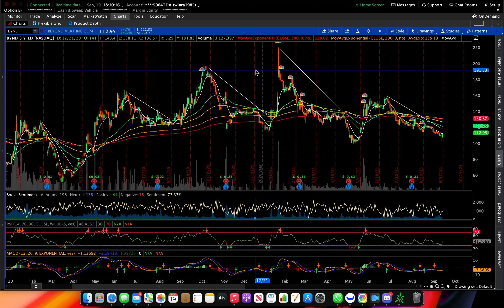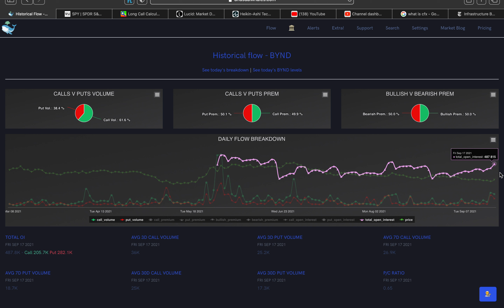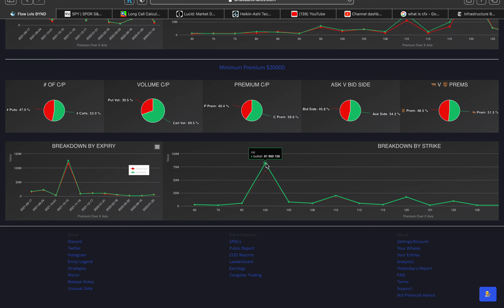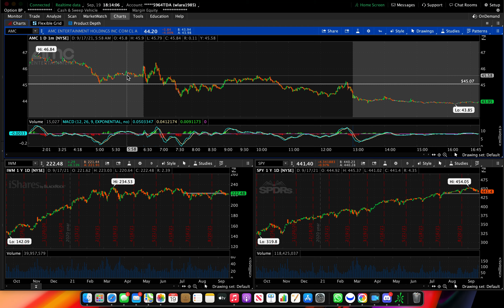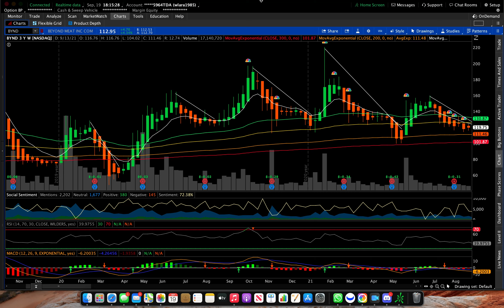Tasty Tendie Triangles BYND $BYND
WSJ - BYND Ratings

My Personal Discord - totally free of charge no membership or fee required